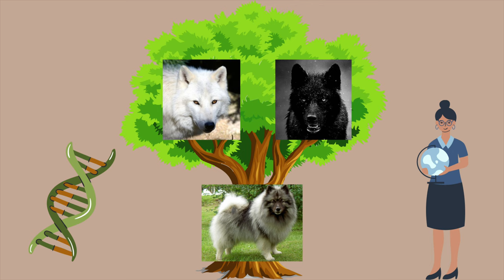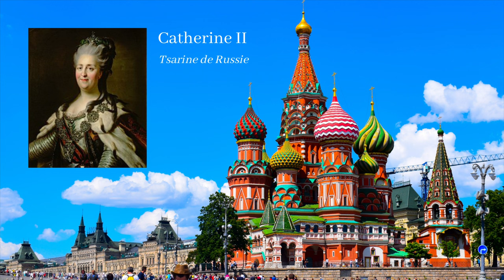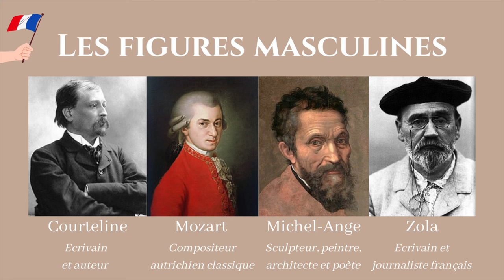🐶 L'histoire et les origines du Spitz Allemand 🐾 : ✦ 100% POMERANIAN (PARTIE N°4)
ℹ️ INFOS SUR LA VIDÉO ℹ️

Cette vidéo vous apprendra l'histoire et les origines du Spitz Allemand et du Loulou de Poméranie. Nous traverserons les époques telles que : l'Age de Pierre, l'Antiquité, le Moyen-Age, la Renaissance et le 20ème siècle. Restez jusqu'à la fin pour découvrir l'anecdote historique.

00:00 L’histoire et les origines du Spitz Allemand
00:09 L’Age de Pierre
1:11 L’Antiquité
1:25 Le Moyen-Age
2:01 La Renaissance
4:13 Le 20ème siècle
5:05 Livre des origines françaises
5:28 Le saviez-vous ?

      👋 BIENVENUE DANS L’UNIVERS DES POMERANIANS ! 🤗

                                    🧐 QUI SUIS-JE ? 🔍

          🎉 DE NOUVELLES VIDÉOS CHAQUE SEMAINE 🎉